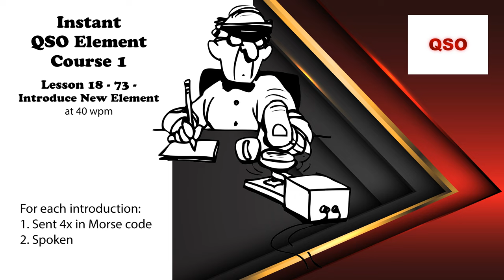Course 1 - Lesson 18 - 73 - Introduce New Element